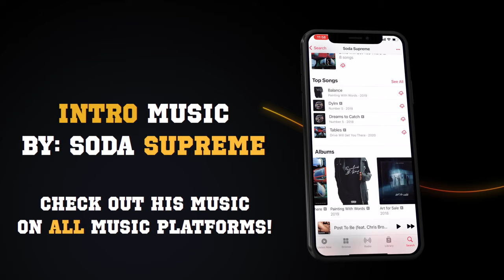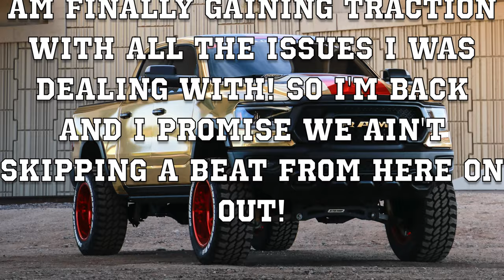HERE'S WHY I'VE BEEN GONE! OFFICIALLY LEAVING TO MIAMI... *BREAKING MY SILENCE*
BARRETTGANG FAMILY! I'M BACK I KNOW IT'S BEEN A WHILE, BUT I'M BACK AND FEELING BETTER THEN EVER! SO BE SURE TO COMMENT DOWN BELOW ALSO DON'T FORGET IF YOU ENJOYED THIS VIDEO BE SURE TO GIVE IT A FAT THUMBS UP 👍 IT'S VERY HELPFUL TO THE CHANNELS GROWTH.

FOLLOW MY COUSIN DANIEL ON IG 👇🏽👇🏽

FOLLOW MY WIFE'S LASH BUSINESS ON IG 👇🏽👇🏽

FOLLOW MY VIDEOGRAPHER ON IG 👇🏽👇🏽

CHECK OUT SODA SUPREME LATEST MUSIC 👇🏽👇🏽

FOLLOW SODA SUPREME ON IG 👇🏽👇🏽